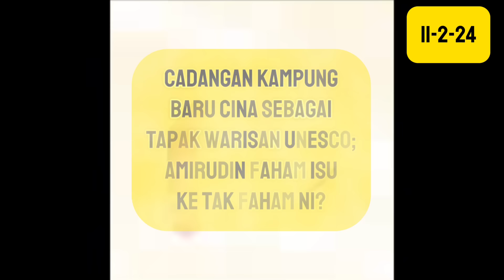Amirudin ni FAHAM ISU KE TIDAK pasal cadangan Kampung Cina jadi tapak warisan UNESCO tu?